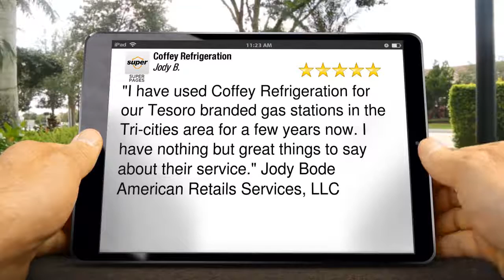Commercial Refrigeration Services and Repair | Coffey Refrigeration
If you own a restaurant or related service type business that utilizes restaurant type equipment in Kennewick, Richland, Pasco or surrounding areas, then having a trusted and experienced commercial refrigeration and HVAC Contractor is vital to keep your equipment running smoothly and efficiently.

Having a regular maintenance plan for all of your Restaurant and refrigeration equipment is imperative if you want to run your business in the food industry. You need to keep your refrigerators, freezers, ice makers, fryers, deli equipment, espresso machines, all working perfectly in order to be energy efficient as well as cost efficient.

Listen to what Jody Bode of American Retail Services had to say about Coffey Refrigeration.

"I have used Coffey Refrigeration for our Tesoro branded gas stations in the Tri-cities area for a few years now. I have nothing but great things to say about their service." Jody Bode, American Retails Services, LLC

Thanks Jody, and we love working with you too! We value you so much as a customer.

Here at Coffey Refrigeration, we have been providing the best commercial refrigeration and HVAC service in Kennewick, Pasco, Richland and surrounding areas, for more than 55 years. We have the privilege of having the most qualified technicians in the area, who are constantly trained and updated with the latest products and tools, to provide the best service possible.

Here are some of our most common restaurant and refrigeration equipment we repair and maintain:

Walk-Ins / Reach-Ins
Freezers
Ice Makers
Fryers
Deli Equipment
Espresso Machines
Soft Service Equipment
Air Conditioning
Heat Pumps
Backflow Valves
Glycol Systems
Gas & Electric Ovens
Exhaust Fans
Make-Up Air Units
Chillers

When you need commercial HVAC or Refrigeration Services call Coffey Refrigeration. We have technicians on call 24/7 and 365 days a year to serve you.

Coffey Refrigeration
195908 E 27th Ave.